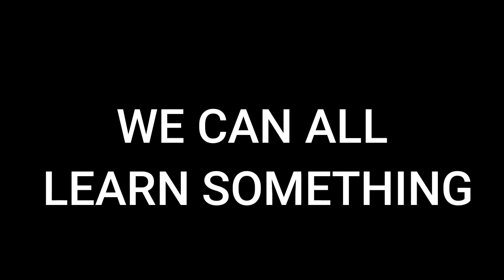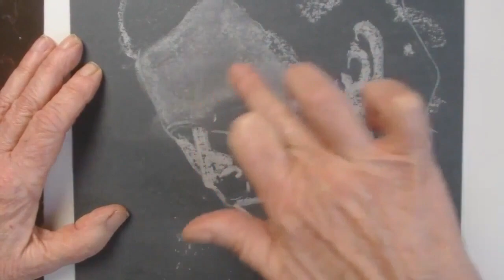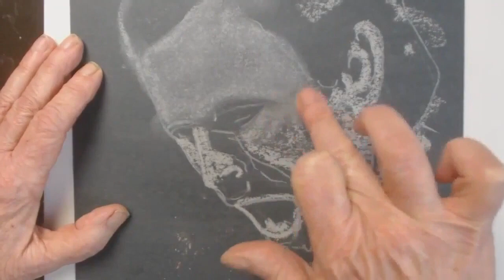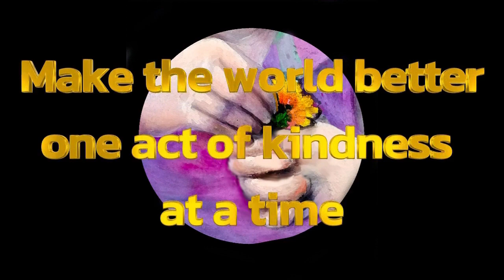Ted $%#*& Bundy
Little known facts about Bundy; particularly his rampage in Florida, in which I forget that I'm a Christian.